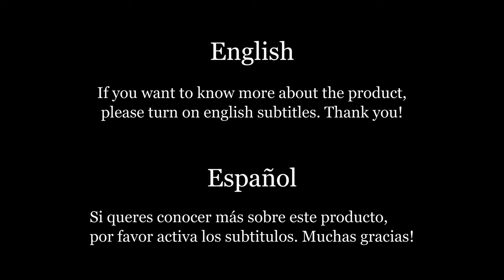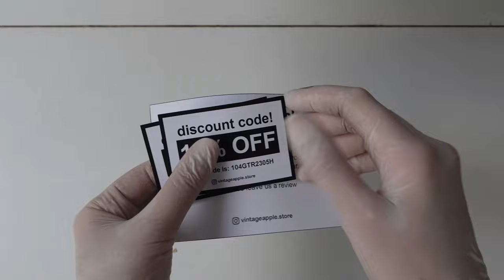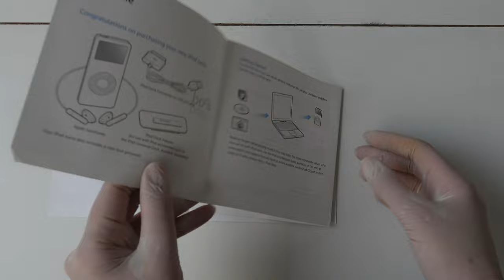UN UNBOXING MUY ESPECIAL! IPOD NANO(ASMR 🎧)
Hola! bienvenidos a un nuevo unboxing.